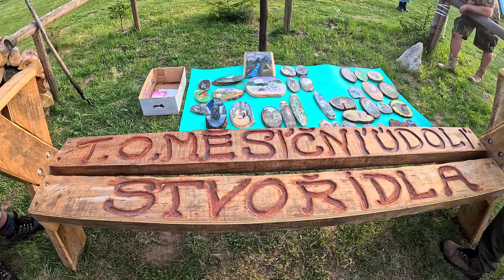Potlach T.O. Měsíční údolí na Stvořidlech 2024 ...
Krátký záznam ze zapálení ohně na potlachu T.O. Měsíční údolí na Stvořidlech v údolí řeky Sázavy.